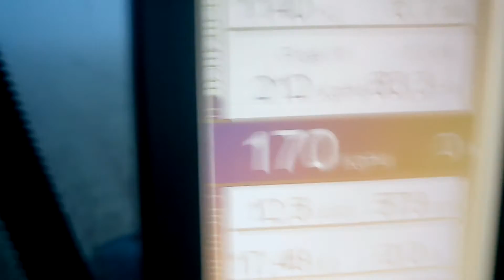Prihrana Ječma 2017(2)